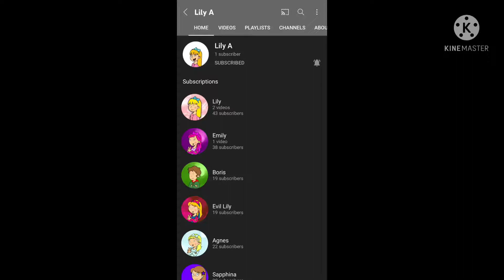Shoutout to My version of Lily A